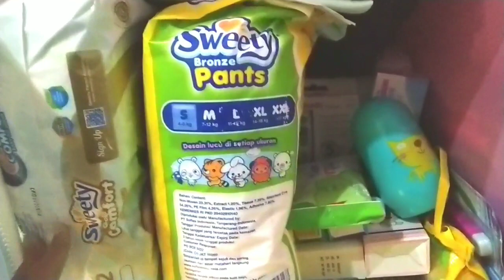REVIEW LEMARI PAKAIAN PLASTIK PORTABLE MURAH 100 RIBUAN di SHOPEE (lemari baju bayi)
Lemari plastik murah hemat kantong oke juga buat baju bayi lho. Dengan kerangka yang terbuat dari besi, dan juga mempunyai alas lumayan tebal dengan ukuran panjang 35cm x 35 cm sehingga bisa memuat baju dan perlengkapan bayi lebih banyak.

Warna yang soft dan juga lembut bisa juga untuk mempercantik sudut ruang kita. O iya lemari ini portable ya..bongkar pasang mudah untuk perakitannya dan juga bisa kita sesuaikan penyusunannya dengan ruangan kita.

Harga lemari plastik portable harganya cukup murah ..beli di Shopee seharga Rp 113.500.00 saja cukup hemat di kantong yaa. Ruangan jadi lebih rapi dan juga cantiik😊